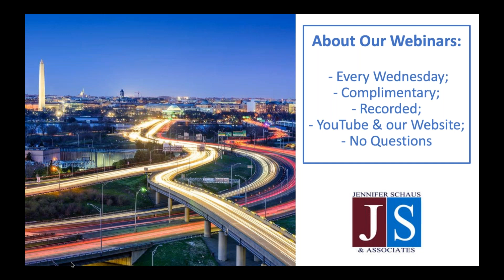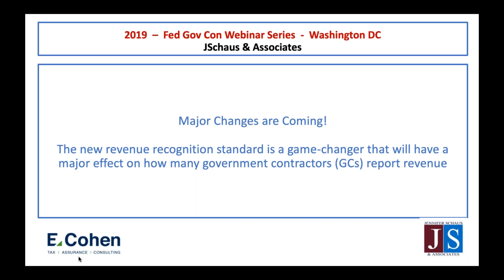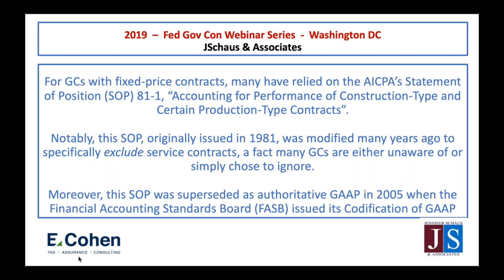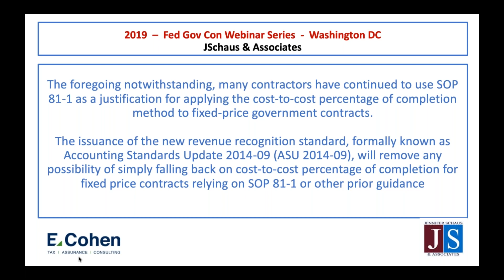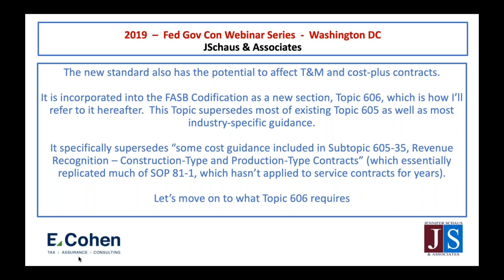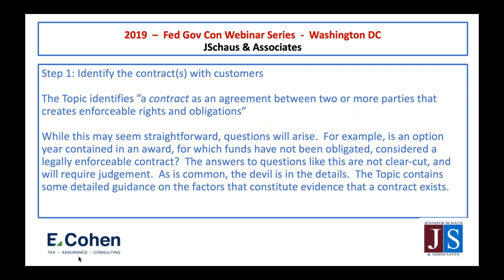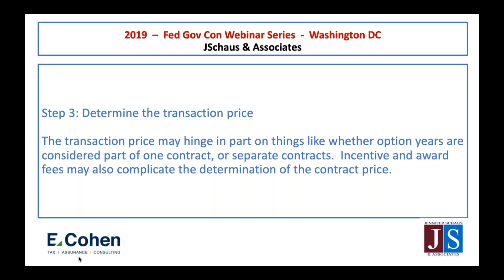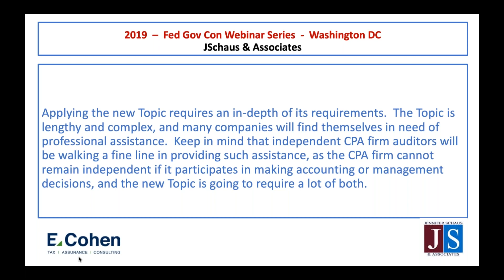Government Contracting - ASC 606 Basics Of GovCon Revenue Recognition - Win Government Contracts